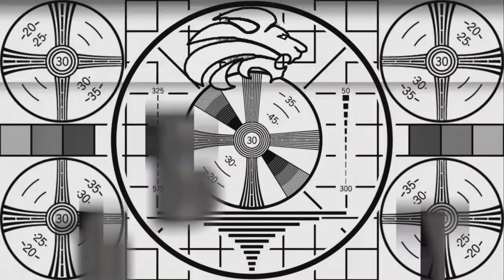Columbia Central High School Presents "You're A Good Man, Charlie Brown"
Produced by Columbia Central High School Drama Dept.

Live broadcast produced by Columbia Central Broadcasting students.